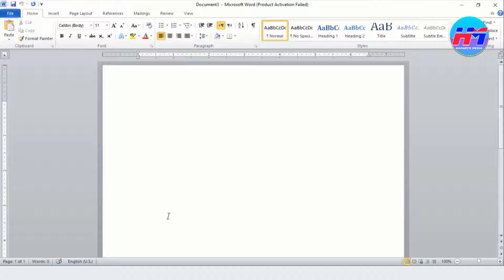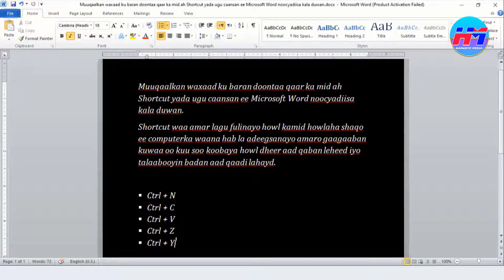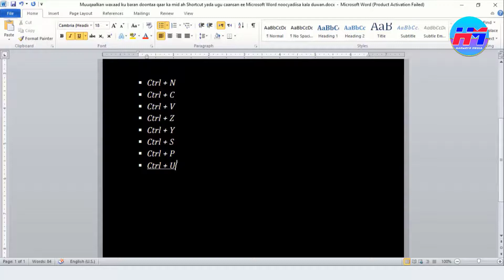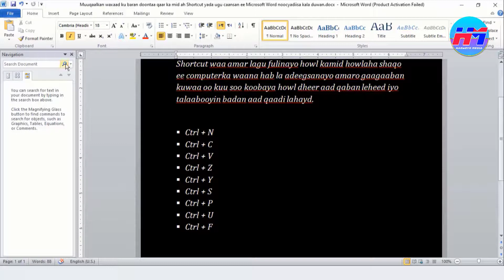CASHARKA 10AAD | Barashada Microsoft Word 2010 | Shortcut-yada ugu caansan | Qeybta 1aad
Muuqaalkan waxaad ku baran doontaa amarrada ugu caansan ee aad u baahan tahay si ay howshaadu u fududaato marka aad isticmaaleyso Microsoft word qeybihiisa kala duwan.

Afeef !